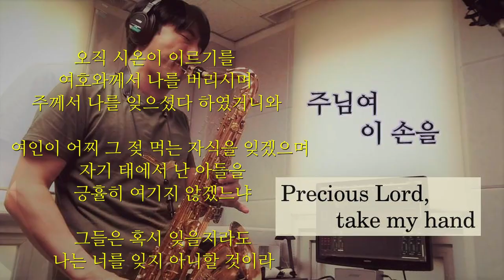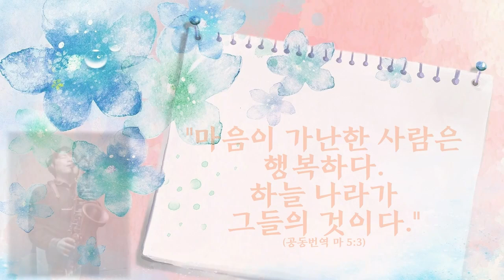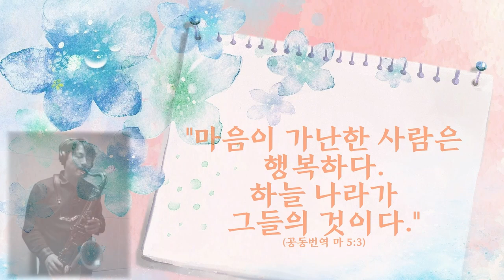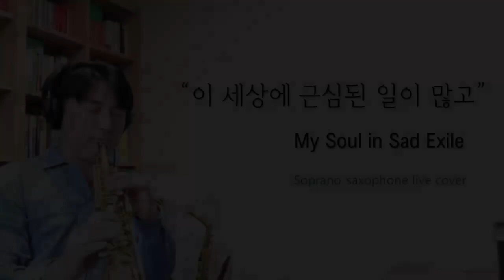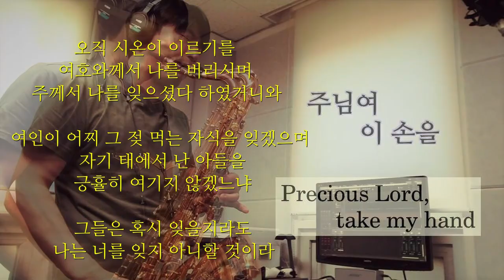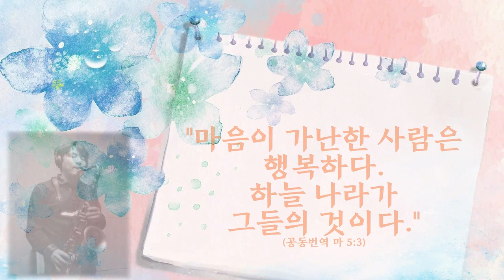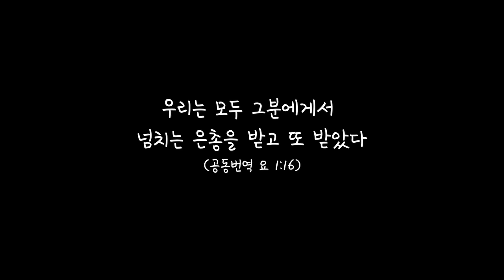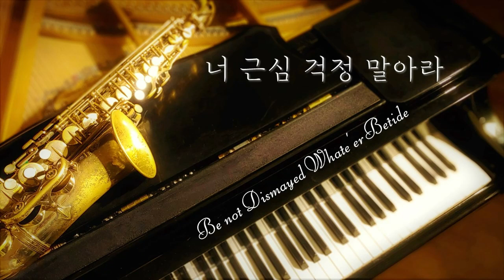[광고없음/9곡]"주님! 감사합니다. 은혜입니다." 색소폰 찬양연주 (10시간 연속듣기) 연주집회사역 및 레슨문의01062127924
하나님의 은혜에 대한 감사의 고백, 그리고 인내와 소망의 고백을 가사로 하는 찬양을 묶어 보았습니다.  길게 들으시는 분들을 위해서 10시간 정도로 편집했습니다.
-곡목-
1.감사해
2.은혜
3.괴로울 때 주님의 얼굴보라
4.행복
5.내 영혼의 그윽히 깊은 데서
6.주님여 이 손을
7.너 근심 걱정 말아라
8.이 세상에 근심된 일이 많고
9.날마다 숨쉬는 순간마다

[5시간10곡]위로와 소망의 색소폰 은혜 찬양⑧ "피난처 예수" The Saxophone Worship 8th.

위로와 소망의 색소폰 은혜 찬양⑨"믿음 소망 그리고 사랑"The Saxophone Worship 9th.